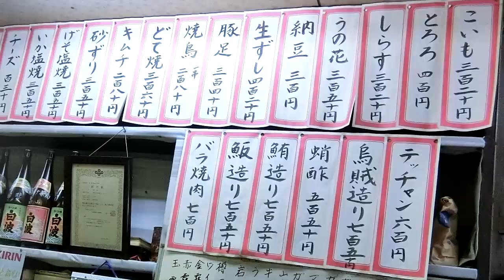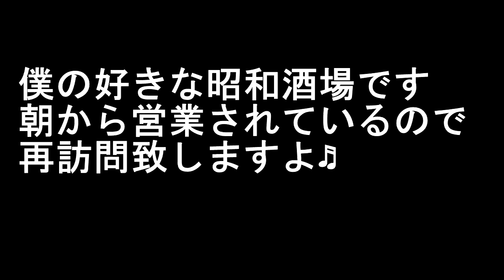京阪沿線シリーズ【萱島】昭和の雰囲気がある居酒屋さんで一人酒を楽しみました。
☆基本情報☆
住　 所：大阪府寝屋川市萱島本町5-20
定休日：不明
営業時間：07:00-24:00
入り辛さ：★☆☆☆☆（楽）
食べログはこちら